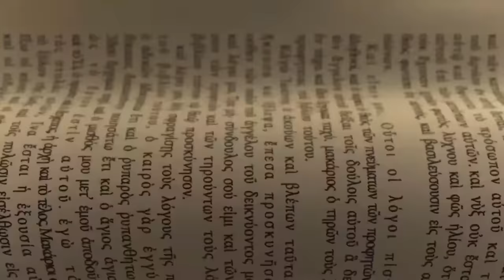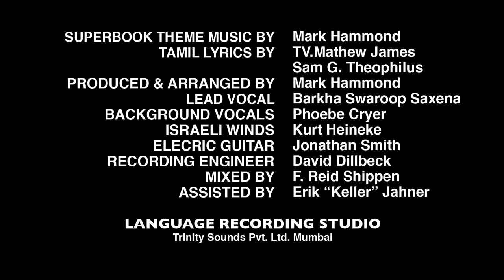உமிழும் உலை - சீசன் 2 அத்தியாயம் 3 - முழு அத்தியாயம் (அதிகாரப்பூர்வ உயர்துல்லியப் பதிப்பு)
எல்லோரும் செய்யாதபோதும் கடவுளுக்குக் கீழ்ப்படியுங்கள்.